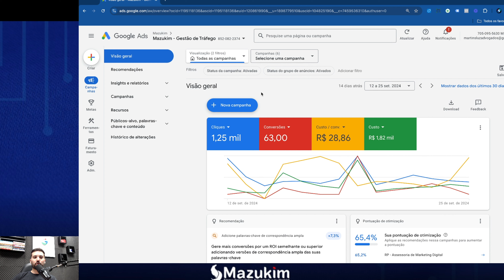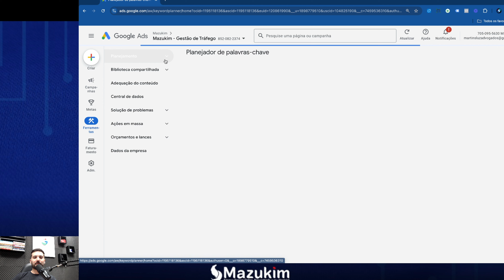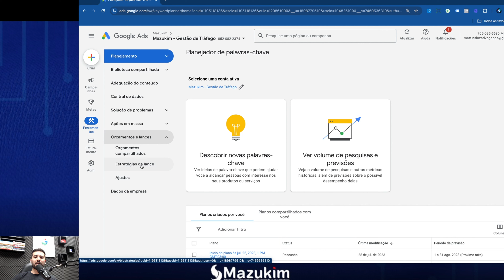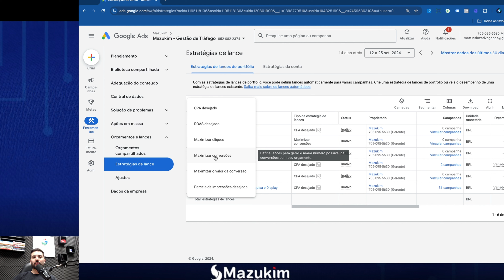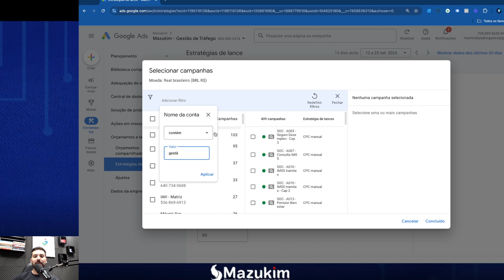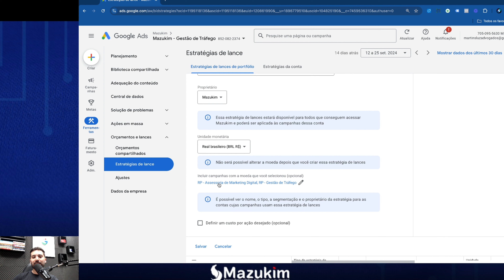TEM COMO TRANSFERIR A INTELIGÊNCIA ENTRE CAMPANHAS E CONTAS NO GOOGLE ADS? DICA #20 de 20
Neste vídeo, você vai entender como a Estratégia de Lances de Portfólio pode revolucionar a forma como você gerencia suas campanhas no Google Ads. Em vez de ajustar manualmente os lances para cada campanha, você pode automatizar e otimizar suas campanhas de maneira centralizada e eficiente.

Se você gerencia múltiplas campanhas e quer otimizar seus lances de forma inteligente, este vídeo é para você!

📢 Quer aprender tudo sobre Google Ads? Conheça a Mazukim Plus!

👉 Quer saber tudo sobre o mundo do marketing? Faça parte do nosso grupo no WhatsApp!

Minutagem:

00:00 - Introdução
00:20 - Inteligência de campanha
02:14 - Conheça nossa Playlist de 20 Dicas para Gerar Mais Leads e Leads de Maior Qualidade
03:23 - Participe do nosso grupo da Mazukim +!
04:23 - Início da aula
11:48 - Resumo
13:12 - Finalização